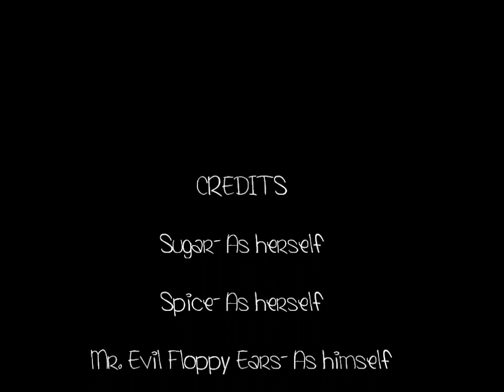Guineapigluver10 1,000 Subscribers Contest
(Read for heart shaped sugar cookies:D) I live in the USA!
Congrats on 1,000 subscibers. Your videos are well edited and very informative!
I spent hours editing so I really hope you enjoy!
Good luck to everyone who entered, may the odds be ever in your favor!